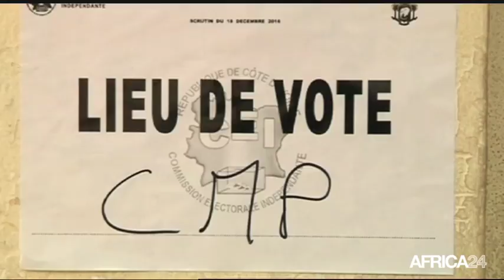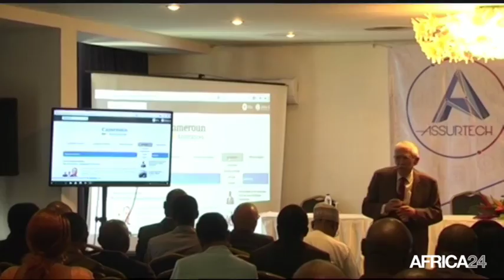Le Journal du samedi 24 mars - 12h GMT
Bénin, CRÉATION D'UN NOUVEAU PARTI POLITIQUE. Cameroun, VERS L'NTEROPÉRABILITÉ DES SERVICES MOBILES. Tanzanie, OUVERTURE D'UNE NOUVELLE BRASSERIE. [Country...], [Texte Sujet 04].